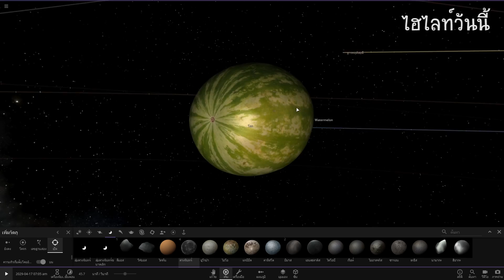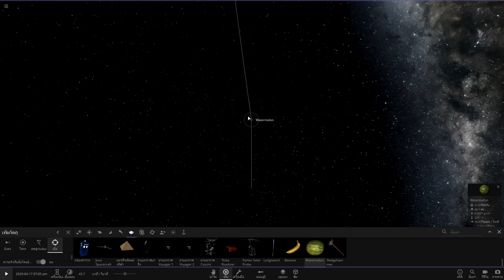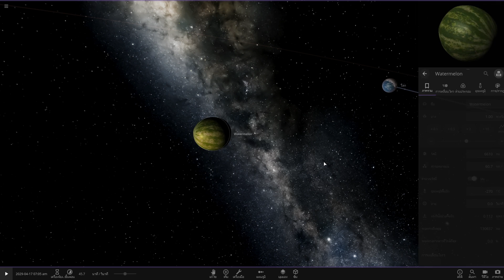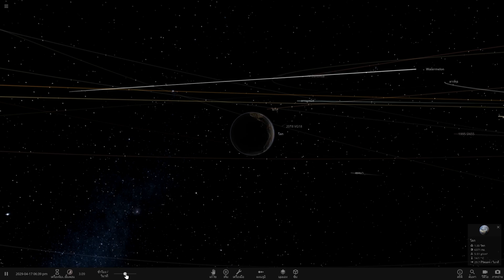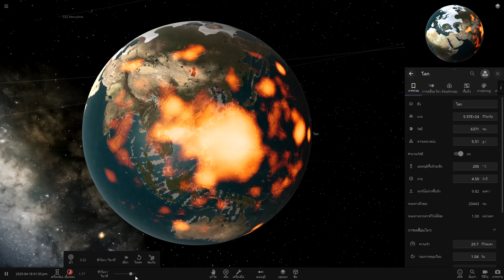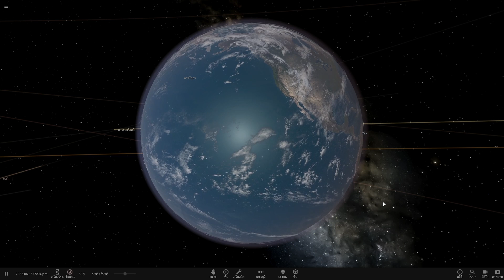Universe Sandbox2 -EP.126 มันบ้ามาก ตอน แตงโม Vs โลก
📌Spec Computer📌
► CPU : AMD Ryzen 7 2700X
► Mainboard : GIGABYTE X470 AORUS GAMING 7 WIFI
► Ram : AORUS RGB DDR4 32GB (8GBx4) 3200 MHz
► VGA : ichill Gefore GTX 1080 ti 11GB
► SSD : M.2 256 GB
► HDD : 4 TB
► PSU : CORSAIR RM1000x 80+ Gold (1000w)
►Monitor: จอ1.AOC C24G1 24" 144Hz  จอ2.LG 29" wk600

►คีย์บอร์ด : Nubwo-X' Eternal X29 Red-Switch RGB
►เมาส์: Roccat-Kone Pure /12000 DPI
►แผ่นรองเมาส์: Roccat Kanga Max-grip
► หูฟัง :  KZ ZS10 Pro + FANTECH -MH82
►กล้องเว็บแคม : Logitech c922 pro